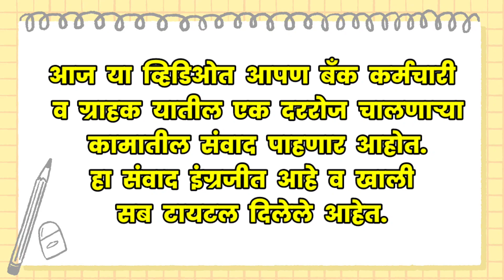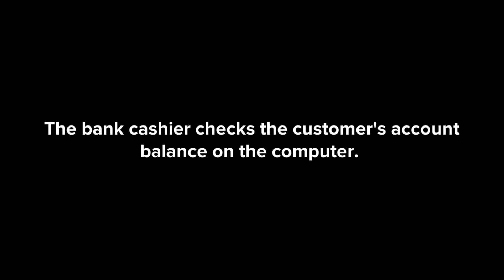conversation between bank cashier and customer | Spoken English series for students.